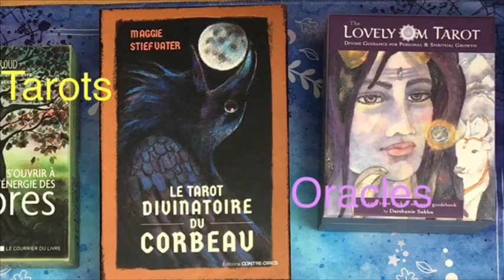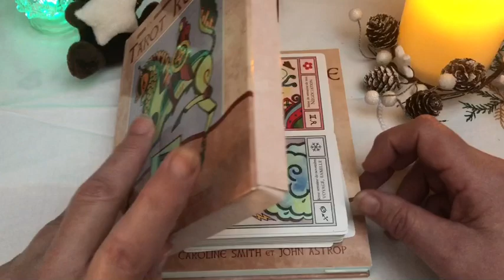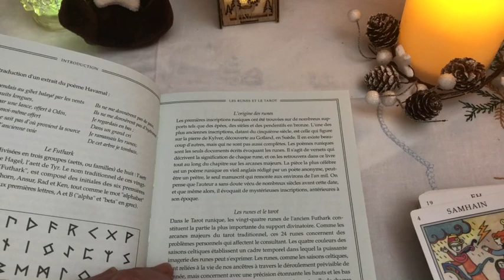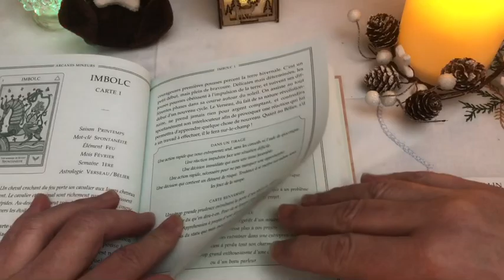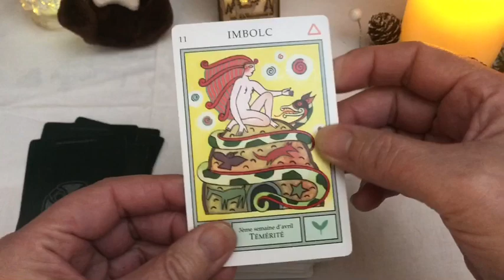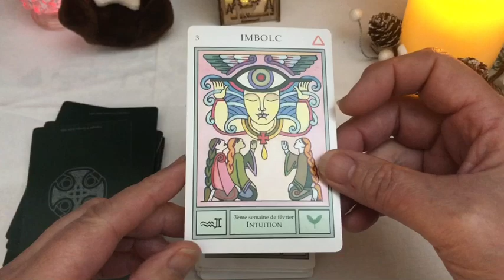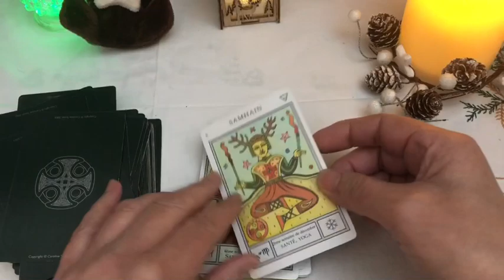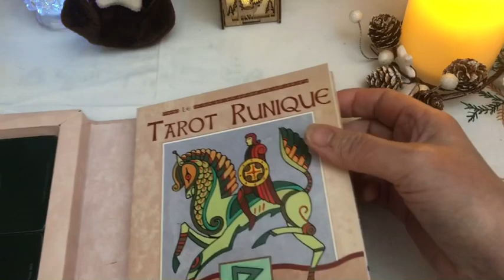Présentation, review du tarot runique de John Astrop et Caroline Smith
Dans cette vidéo, je vous présente le tarot runique (qui n’est pas un tarot 😅🤣) de Caroline Smith et John Astrop ... également créateurs de l’oracle du soleil et de l’oracle de la Lune ainsi que du tarot des 4 éléments ...
c’est un jeu assez ancien qui n’est plus édité et que l’on ne trouve que d’occasion.